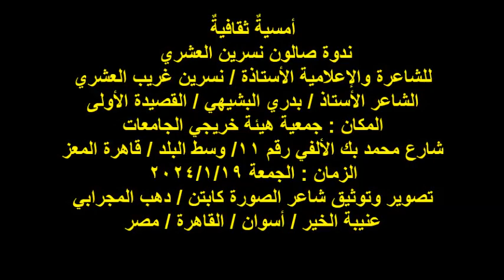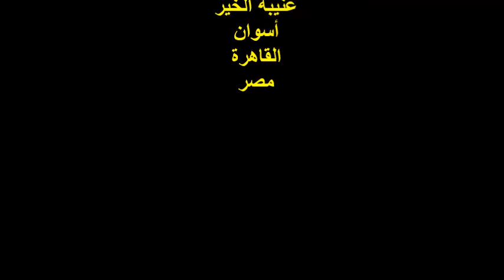ندوة صالون نسرين العشري/الشاعر/أ / بدري البشيهي/ القصيدة الأولى/الجمعة19/1/2024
أمسيةٌ ثقافيةٌ
 ندوة صالون نسرين العشري
للشاعرة والإعلامية الأستاذة / نسرين غريب العشري
الشاعر الأستاذ / بدري البشيهي / القصيدة الأولى
شارع محمد بك الألفي رقم 11/ وسط البلد / قاهرة المعز